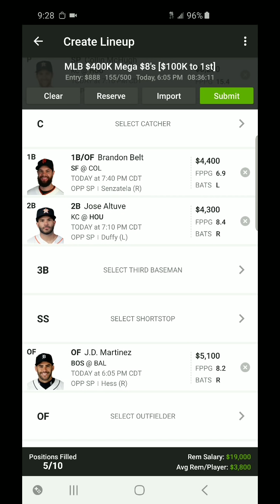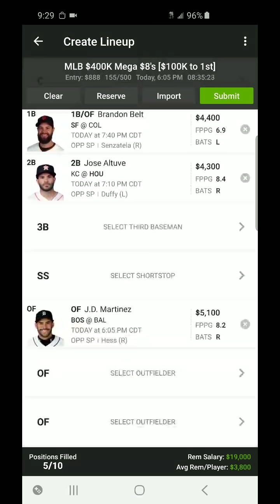5/7/19 MLB DRAFTKINGS PICKS / DFS PICKS